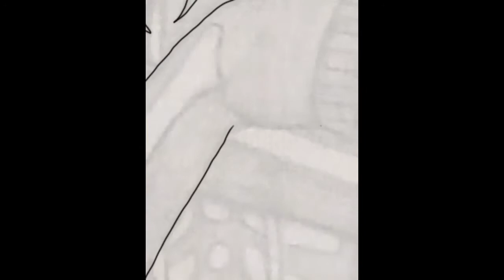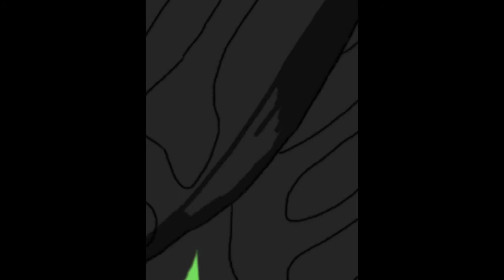Halloween Speedpaint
Happy Halloween!